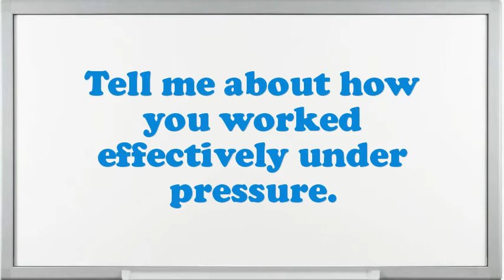Forest Fire Equipment Operator interview questions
Interview Questions for Forest Fire Equipment Operator.What are your professional objectives for an Forest Fire Equipment Operator?What pertinent Forest Fire Equipment Operator skills do you possess?What was the critical condition you have experience as an Forest Fire Equipment Operator?In your Forest Fire Equipment Operator Chef job did you feel you improved agreeably?What steps do you follow to study a problem before making a decision?